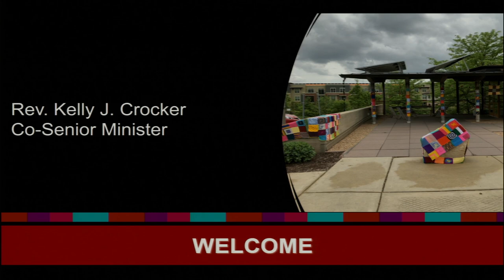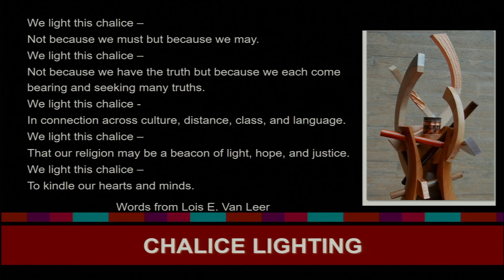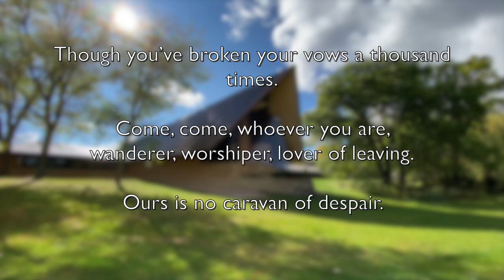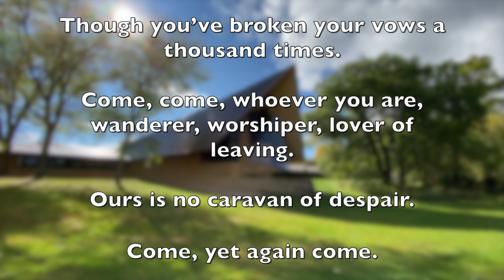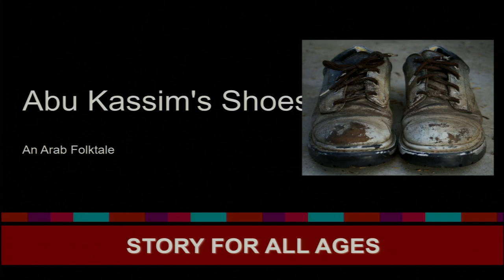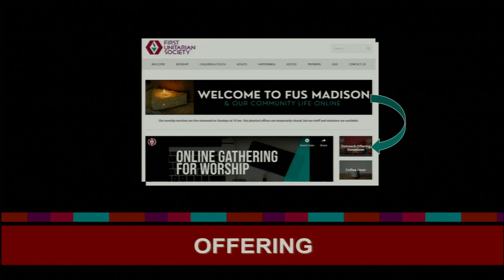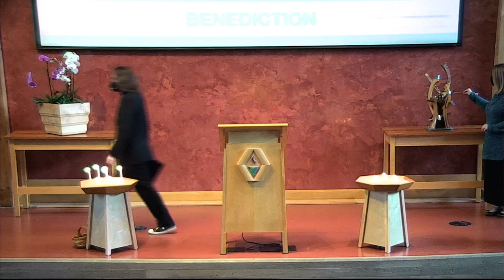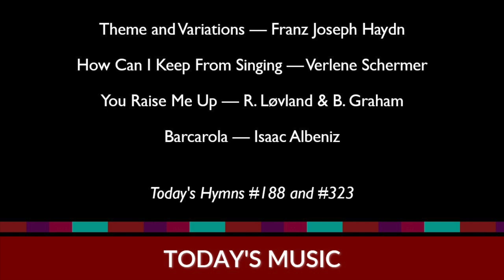October 3 @11am - ``A Stranger Comes to Town`` with Rev. Kelly Asprooth-Jackson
When we think about attending to our relationships, we most likely think about our connections with the people we are closest to and know the best. But our communities—from neighborhoods and congregations to cities and nations—are shaped at least as much by how we relate to the folks we don’t know well or at all. How can we live out a connection before it has been made? How do we help each other to belong?